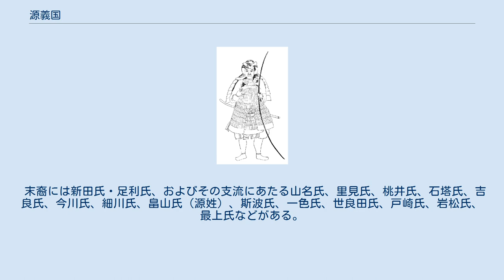源義国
源 義国（みなもと の よしくに）は、平安時代後期の河内源氏の武将。
源義家の四男。
新田・足利両氏の祖にあたる。
足利尊氏と新田義貞は雲孫に当たる。
また、信濃源氏の祖で父義家の叔父でもある源頼季は彼の大叔父に当たり、頼季の子で信濃井上氏の祖でもある井上満実は従兄弟に当たる。
 源頼信-頼義-義家と伝領した摂関家領上野国八幡荘を相続した。
長兄義宗が早世し、次兄義親が西国で反乱を起こすと、三兄の義忠と共に次期「源氏の棟梁」としての期待を受けた。
しかし、乱暴狼藉を行ったことや、時代の趨勢に合わないと義家に判断されて後継者から外されていった。
 叔父義光との抗争（常陸合戦）には敗れ、常陸国は従子でもある佐竹氏の初代当主である佐竹昌義（義光の孫）に譲ることになったが、足利荘を成立させるなど、下野国に着実に勢力を築いていった。
晩年にも勅勘を被るなど、気性の荒さは改まらず、荒加賀入道と言われた。
 義国の生年、没年は諸説があって定かではない。
通説では、寛治5年（1091年）生まれ、仁平4年（1154年）出家、久寿2年（1155年）6月26日に死去となっている（尊卑分脈）。
 他の生年説は以下の通り。
 末裔には新田氏・足利氏、およびその支流にあたる山名氏、里見氏、桃井氏、石塔氏、吉良氏、今川氏、細川氏、畠山氏（源姓）、斯波氏、一色氏、世良田氏、戸崎氏、岩松氏、最上氏などがある。